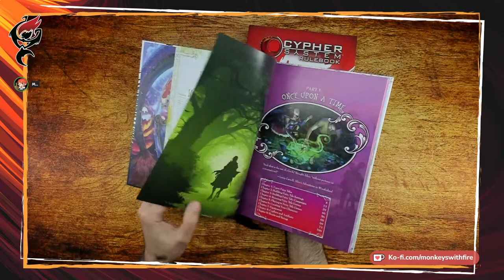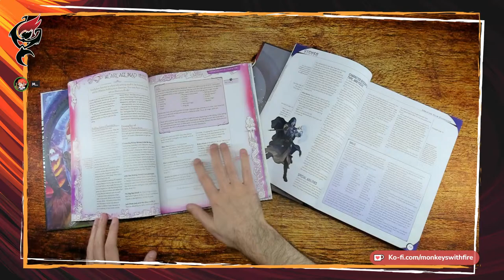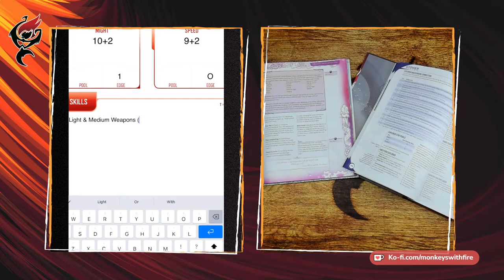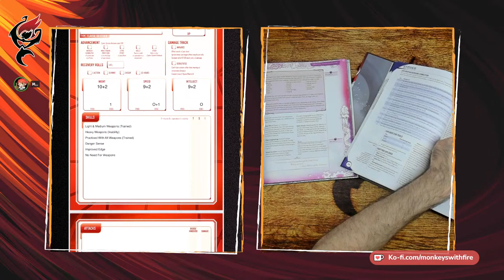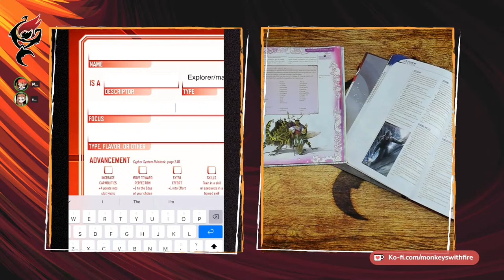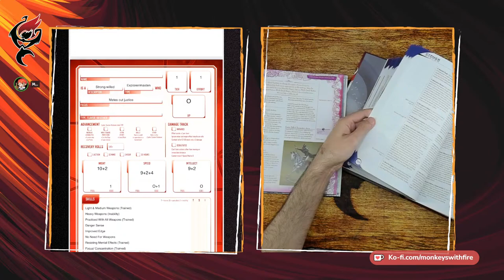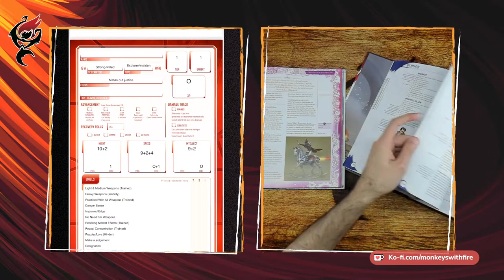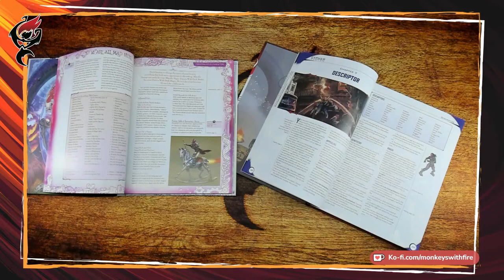SHOWCASE || WE ARE ALL MAD HERE - CYPHER SYSTEM || MONTE COOK GAMES || CHARACTER CREATION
On tonight's show, we create characters from our favourite fairy tale stories & movies, using the WE ARE ALL MAD HERE supplement for the critically acclaimed roleplaying game engine - CYPHER SYSTEM from MONTE COOK GAMES.

VIEWERS | Take part in tonight's show - follow along and create your own fantastical fairy tale character.

We Are All Mad Here includes a thorough exploration of the fairy tale genre: how it differs from conventional fantasy, how to build on common tropes, and how to bring fairy tale elements into other genres.

Advice for running fairy tale games, including tips for one-and-done adventures reminiscent of fairy tale stories. Plus, everything you need to build characters for fairy tale adventures - become a Frumious Princess who Befriends the Black Dog, a Fragmented Knight who Feigns No Fear, or a Bewitched Woodcutter who Sheds Their Skin.

We Are All Mad Here is a setting and supplement for the Cypher System. It requires the Cypher System Rulebook for play.

Join us tonight from 19:00 GMT for gaming, chat, and other shenanigans. 🐵🔥🎲

☕ Special thanks to Meeple Coffee - keeping us awake & alert with a variety of blends to complement every gaming session. Use code 'MONKEYCOFFEE5'.